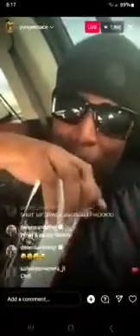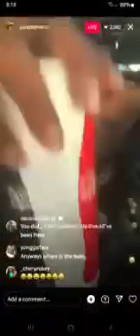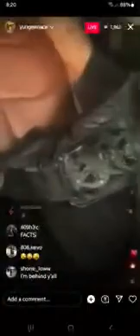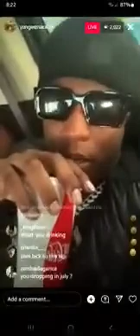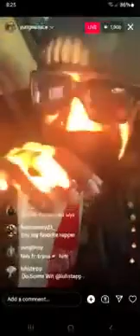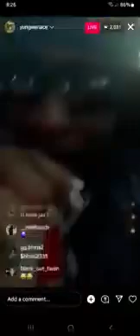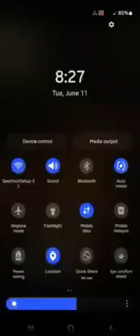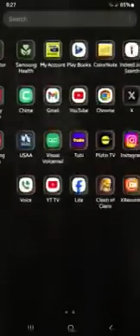YUNGEEN ACE Reacts To Foolio Death (DISSES HIM ON LIVE) 2